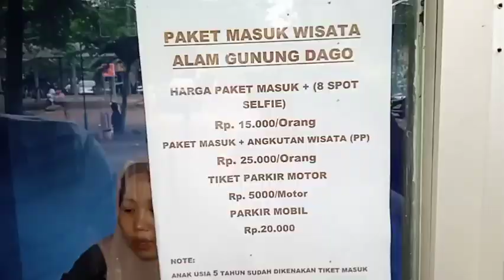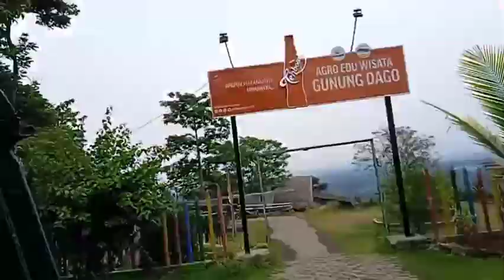Villa & Wisata Murah 15 Ribu-25 Ribu berikut Spot Foto l Wisata Gunung dago Parung Panjang Bogor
villa&wisatamurah15ribu-25ribuberikutspotfotolwisatagunugdagoparungpanjangbogor#karmilahhasna
Assalamualaikum sobat... mampir ke gunung Dago bogor yu.. kita healling sebentar.. sebumnya tonton vidionya hasna dulu ya.. w assalamualaikum..